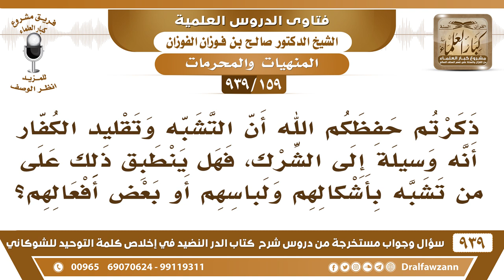[159 -939] ذكرتم أن التشبه بالكفار وسيلة إلى الشرك، فهل ينطبق ذلك على من تشبه بأشكالهم ولباسهم..؟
-[159 -939] السؤال: ذكرتم حفظكم الله أن التشبه وتقليد الكفار أنه وسيلة إلى الشرك، فهل ينطبق ذلك على من تشبه بأشكالهم ولباسهم أو بعض أفعالهم؟
الجواب: ينطبق على كل أنواع التشبه بالكفار فيما هو من خصائصهم فيما هو من خصائصهم خصوصًا إذا كان من أمور دينهم فهذا أمر شرك فلا أن يتشبه بالكفار لا في لباسهم ولا في شعورهم ولا في عوائدهم الخاصة بهم  قال ﷺ «من تشبَّه بقوم فهو منهم» قال شيخ الإسلام: أقل أحوال هذا الحديث أن يدل على تحريم التشبه وإن كان ظاهره يدل على كفر المشتبه.
للاشتراك في قناة الشيخ صالح الفوزان

للاستفسار والإقتراحات والدعم
رئيس الفريق
لمشروع كبار العلماء